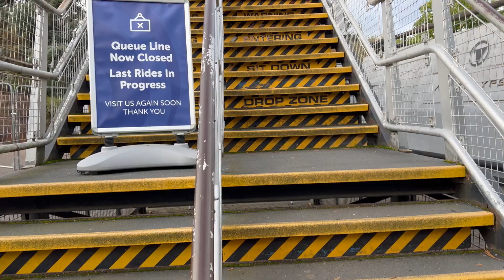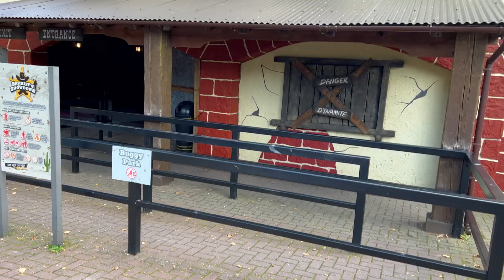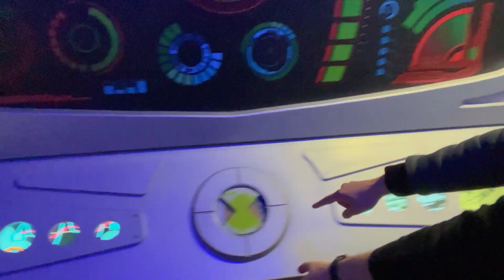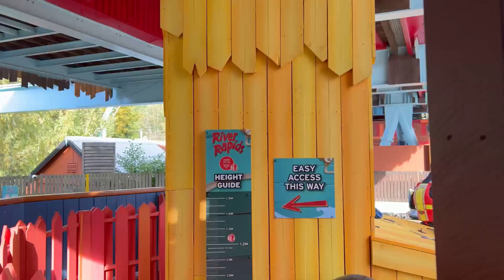Farewell Apocalypse - Drayton Manor Vlog 2022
It's a little late but back in September last year I managed to make my way back to Drayton Manor to check out the then brand new Vikings area and say My fond farewell to Apocalypse the Intamin Drop Tower. Had a cracking day and I look forward to getting back to the park in 2023! Did you manage to say goodbye to Apocalypse?

As always if you have any any tips on how to make these Vlogs better, any and all feedback is greatly appreciated.

Filmed in:
9-22